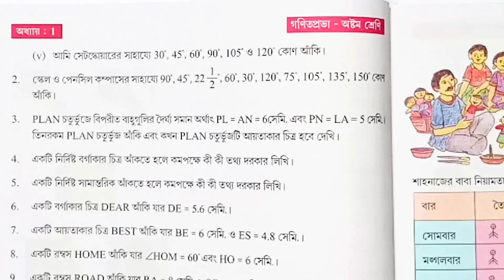অষ্টম শ্রেণীর গণিত Page 20 , পেন্সিল ও কম্পাসের সাহায্যে 75° কোণ অঙ্কন WBBSE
Class VIII Math, Page 20, পেন্সিল ও কম্পাসের সাহায্যে 75° কোণ অঙ্কন। WBBSE